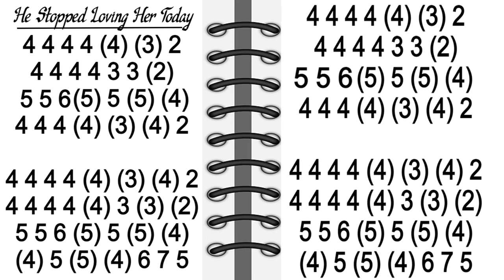HE STOPPED LOVING HER TODAY HARMONICA ( CHROMATIC ), ARMÓNICA CROMÁTICA GAITA DE BOCA MUNDHARMONIKA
HE STOPPED LOVING HER TODAY ON MOUTH ORGAN